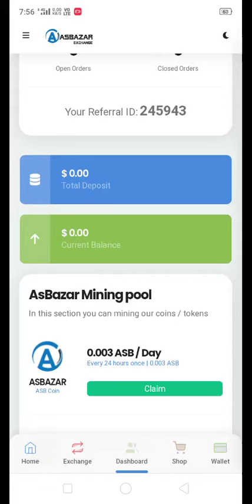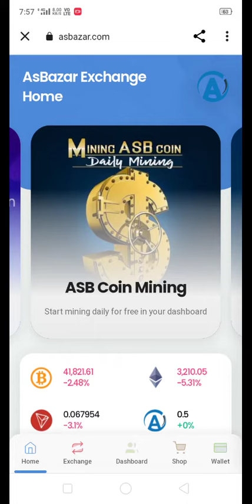Yooshi Mining Free Yooshi Price Yooshi Daily News ASB Mining Asbazar Exchange Yooshi Today News